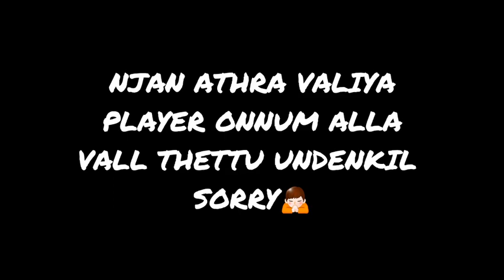HEADSHOT MONTAGE|CLASH SQUAD|FREEFIRE|NAZTY GAMING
Thanks